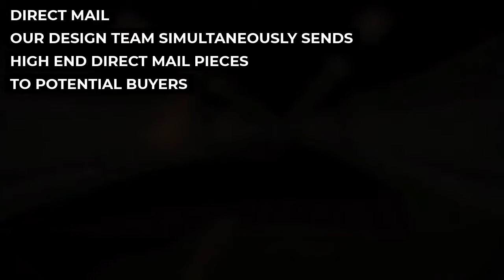JUICELEADS JULY 2019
LEAD GENERATION / PROVIDER LIKE NO OTHER. MOST ADVANCED SYSTEM IN THE INDUSTRY!